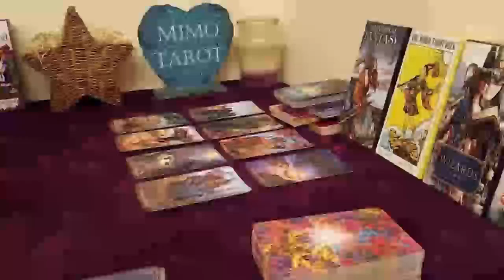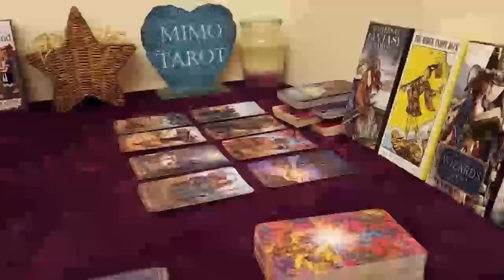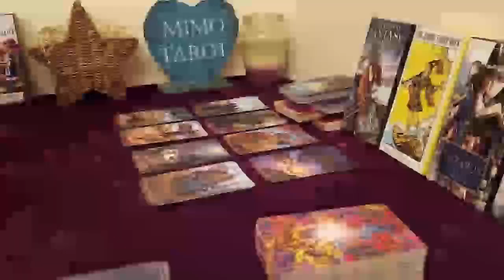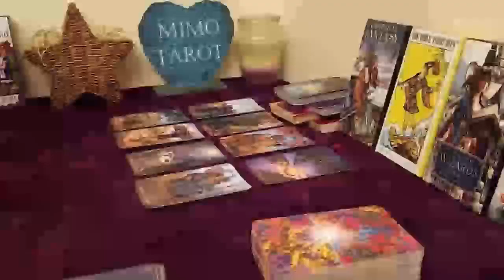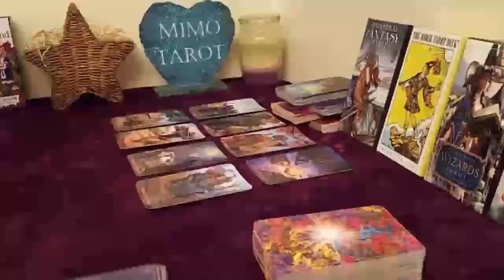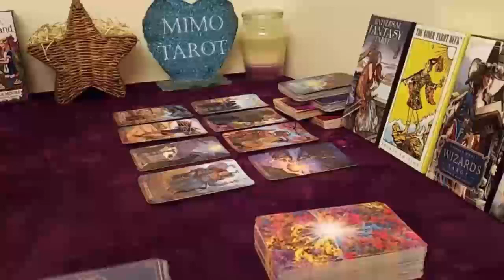CANCER TAROT LOVE READING, THEY'VE MANIFESTED YOU, BUT PLEASE PREPARE YOURSELF FOR THIS